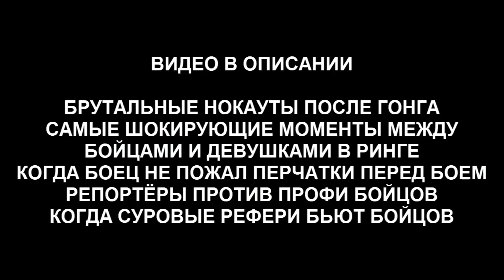БОЙЦЫ ОПУСТИВШИЕ РУКИ И ДАВШИЕ СЕБЯ УДАРИТЬ В ММА, БОКСЕ И КИКБОКСИНГЕ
Привет лютые ромашки! В этом видео вы увидите обезбашенных бойцов мма, бокса и кикбоксинга, которые опускали руки что бы им хорошенько врезали!